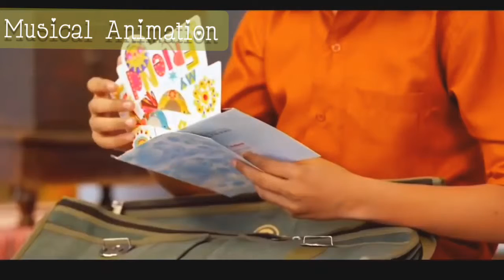Dil me ho Tum Aankhon me Tum || Love song 2019 || new songs Of 2019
Chal diya
Dil tere peeche peeche
Dekhta main rah gaya
Kuch toh hai tere mere darmiyan
Jo ankaha sa reh gaya

Main jo kabhi keh na saka
Aaj kehta hoon pehli dafa

Dil mein ho tum
Aankhon mein tum
Pehli nazar se hi yaara

Aankhon mein tum
Yeh ishq ki hain saazishein
Lo aa mile hum dobara

Sarphira sa main musafir
Paaon kahin thehre na mere
Phir meri awaargi ko
Aane lage khaab tere

Yeh pyaar bhi kya qaid hai
Koi hona na chaahe riha

Aankhon mein tum
O.. yeh ishq ki hain saazishein

Tere bin ye saare mausam
Berang thhe bemaza thhe
Shaamil nahi thi tu jinme
Wo saare pal bewajah thhe

Woh zindagi hai hi nahi
Jo main tere bina jee liya

Sad songs
Love songs
Hindi songs
English songs
Korean songs
Unplugged songs
Romantic songs
whatsapp videos
whatsapp funny videos
whatsapp romantic videos
whatsapp  status
whatsapp sad songs
whatsapp  pranks
whatsapp  lyrical status
lyrics of new songs
lyrics of hindi songs
lyrics of punjabi songs
lyrics of marathi songs
lyrics of gujrati songs
lyrics of tamil songs
lyrics of english songs
lyrics of love songs
animation songs
animation love songs
animation sad songs
animation hindi songs
animation english songs
animation funny songs
cartoons
indian cartoons
english cartoons songs
hindi movies
english movies
bollywood movies
tollywood movies
hollywood movies
musical songs
musical funny songs
musical hindi songs
musical english songs
musical comedy videos
musical fanclub